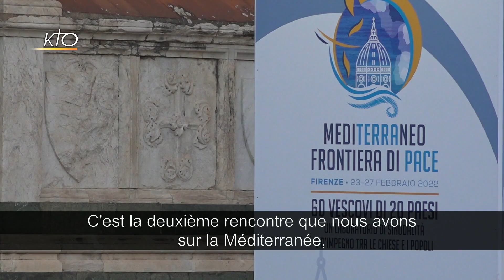Début des travaux de la conférence "Frontière méditerranéenne de la paix" à Florence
Ce 23 février 2022 à Florence (Italie) débutent les travaux de la conférence « Frontière méditerranéenne de la paix », en présence d'une délégation d'environ 60 évêques et 60 maires de villes de presque tous les pays riverains de la Méditerranée, ainsi que de nombreuses personnalités. Guerre, trafic d'armes, pauvreté, exploitation excessive de ressources naturelles de la région qui intensifient les crises de migrations des peuples, seront à l'ordre du jour des discussions, afin de trouver ensemble des solutions possibles. Rencontre sur place avec le cardinal Gualtiero Bassetti, archevêque de Pérouse et président de la conférence épiscopale italienne, ainsi qu'avec Mgr Pierre-Marie Carré, archevêque de Montpellier. Cet événement se terminera le 27 février avec la visite du Saint-Père et la participation du Président italien, Sergio Mattarella.